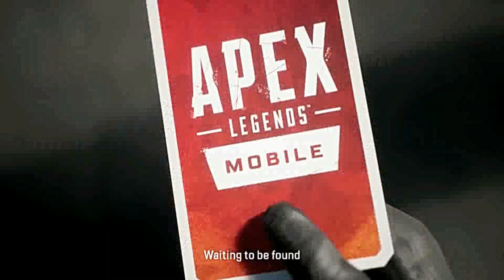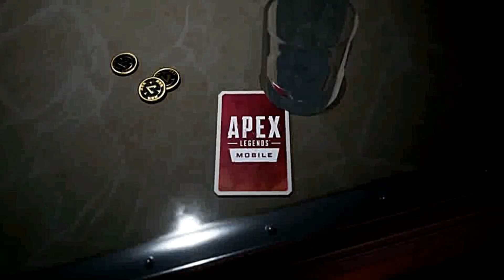Apex Legends Mobile: Start Up Video | Soft Launch | Early Access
Live like a hero, play like a Legend! Apex Legends™ Mobile is here.

Apex Legends Mobile is a battle royale by Respawn Entertainment (developers of the Titanfall saga) that challenges up to 60 players to land on an island that's chock-full of weapons.

Multiplayer squads, first-person and third-person shooter gameplay and innovative combat are waiting for you on the battlefield! Jump into intense combat where survival is the only thing that matters. Prove that you have what it takes to make it out alive.

Legends from all corners of the Frontier have flocked to compete in the Apex Games for fame, fortune, and glory. Choose your Legend from a diverse lineup of outlaws, soldiers, misfits and misanthropes. Legends such as Wraith, Bloodhound, Caustic, Gibraltar, and Lifeline await. Strategy is key while making your selection. Find a hero that matches your play style, customize them with unique skins, and leave your mark.

Fast paced innovative combat with shorter matches and more exhilarating action! Squad up with two other players and combine your skill sets to create the ultimate team. Battle against 19 other squads in 60-person battle royale games.

Master your legend’s abilities and make strategic calls as chaos ensues. Combat comes with new, innovative features such as Jumpmaster Deployments to create epic flights—and fights.

apex mobile,
apex legends mobile gameplay,
apex legends,
apex legends mobile download,
apex legends mobile global launch,
apex legends mobile handcam gameplay,
apex legends tips,